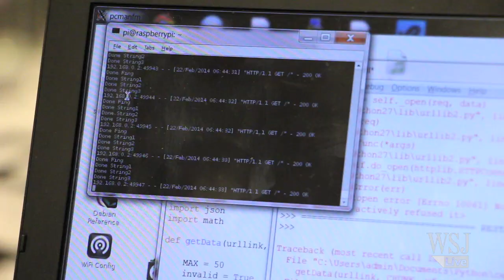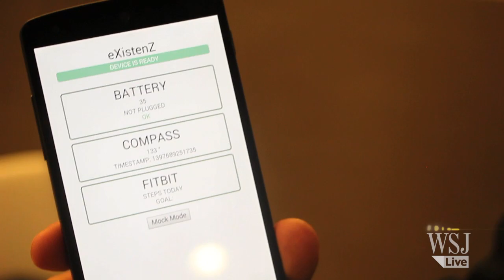Forget Silicon Valley, Here Comes Toronto!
Toronto has a tech-startup scene? Who knew? The WSJ's Eva Tam traveled from Hong Kong to see how her hometown is trying to make its mark—with a stringless violin, gamer gloves and "smart" shirts.